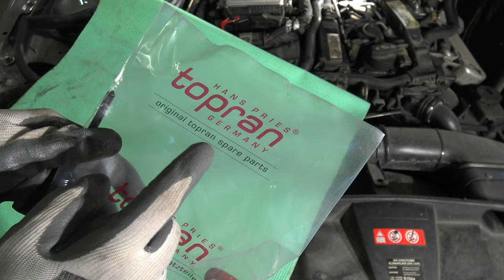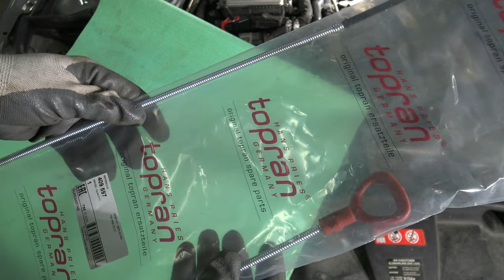How to Measure Automatic transmission fluid Level Mercedes Benz E-Class. Years 2000 to 2020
Cómo medir el nivel de líquido de transmisión automática Mercedes Benz E-Class. Años 2000 a 2020